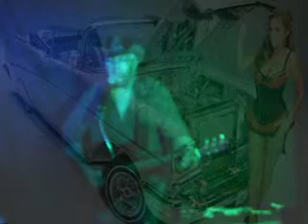inside of a pocket of a clown mix Rejjy